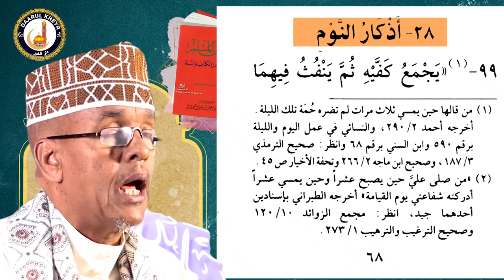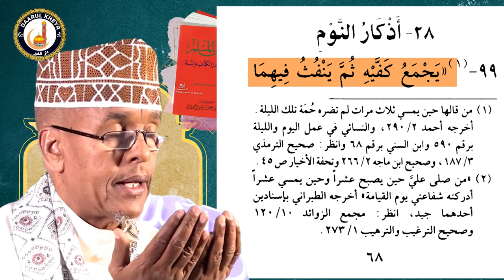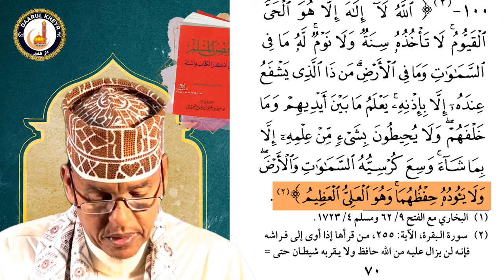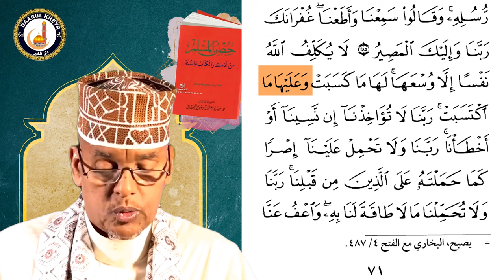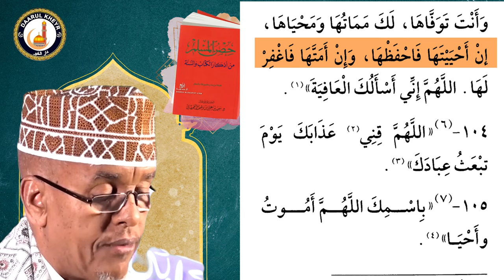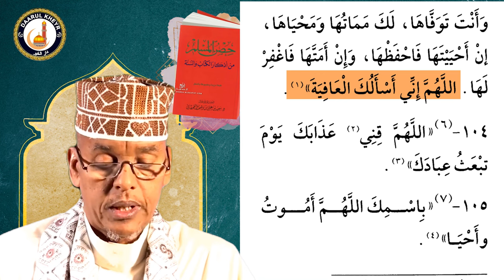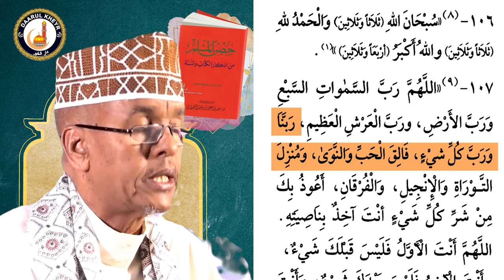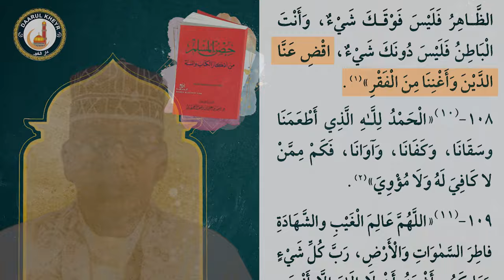Barashada Kitaabka Xisnul Muslimka - Casharkii 12aad┇► Sh Maxamed Ismaaciil 2024